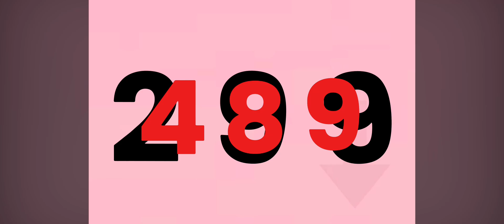489 MEME | yka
489 meme.. It might be low quality at first but at some point It will get better.

BACKGROUND: @ivydbomb-6969 thx for that
It really helped

MADE ON.. CapCut (took me awhile 😭)

*Place holder text*